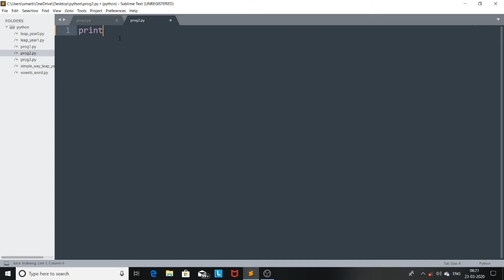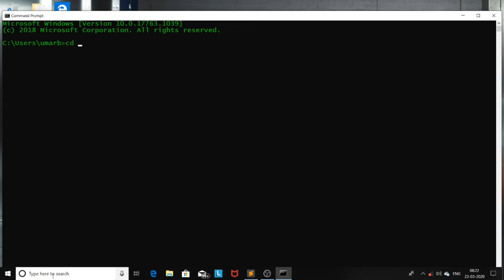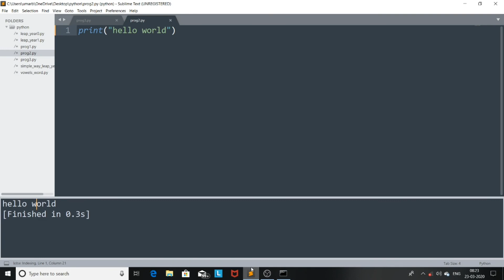#2 how to print hello world in python |python tutorial for beginners[from scratch]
how to print hello world in python |python tutorial for beginners[from scratch]|python tutorial

Hi Friends
Welcome to code world youtube channel
in this Python Tutorial by Basha
I have discussed python tutorial for beginners from scratch

I'm discussing Python Tutorial for beginners from scratch in this video tutorial
In this video how to print hello world in python i discussed
- how to print hello world in python
i used sublime text as my text editor for this tutorial sublime text python
i used sublime text as my text editor because it is light weight text editor
Which is the first program usually in every programming language